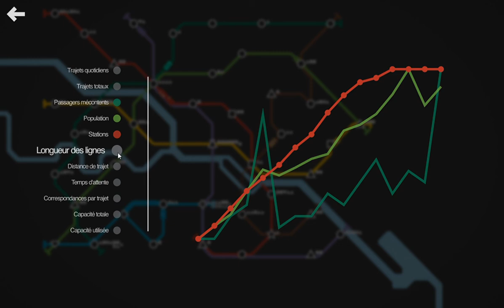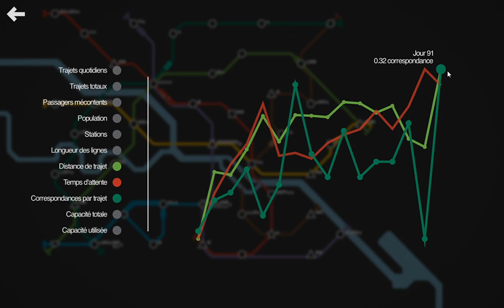Mini Metro Ep 4 : Berlin